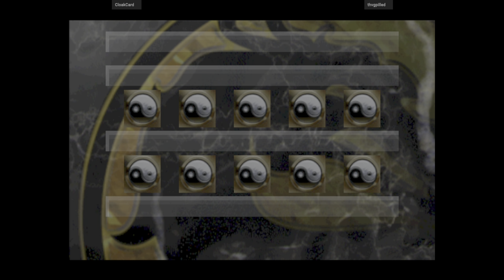Mortal Kombat Gold - CloakCard VS thvgpilled 🇺🇸🇺🇸 Fightcade 2